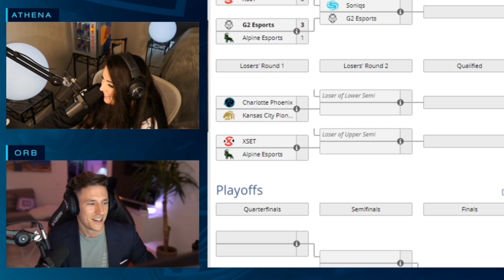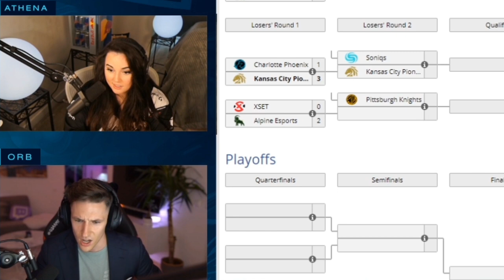Put Them to Sleep, JKnaps | The Grid Week 4 Highlights With Orb & Athena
When G2 wins, WE SAY YAY!

Athena and Orb are back at it again with more memes, laughs and stellar Rocket League commentary!

Do you think you can commentate better than Orb?